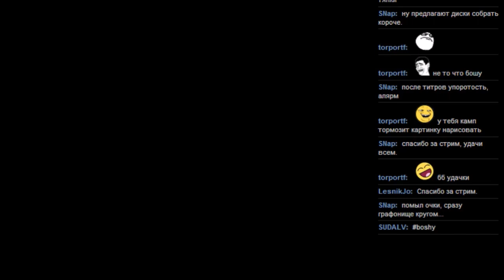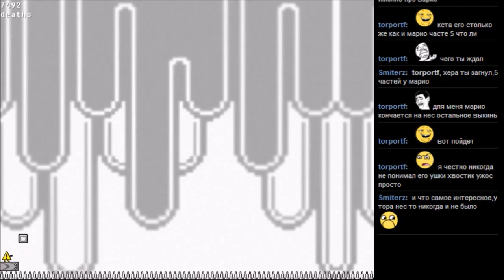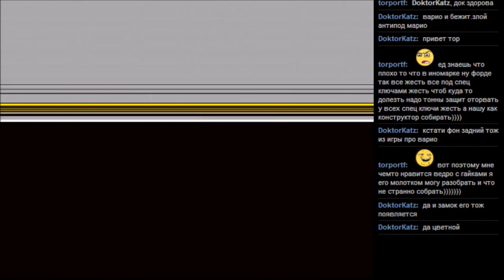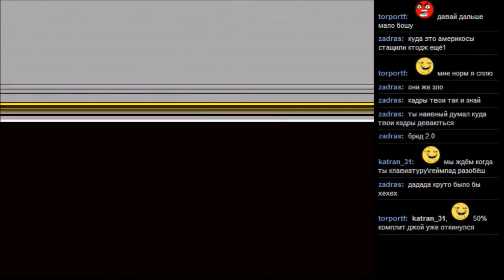BOSHY level 5 часть 1